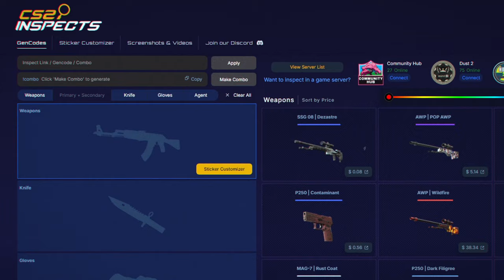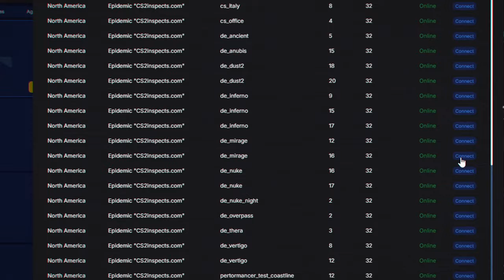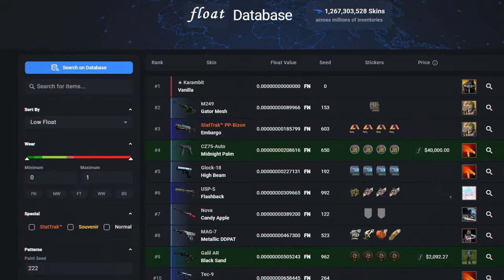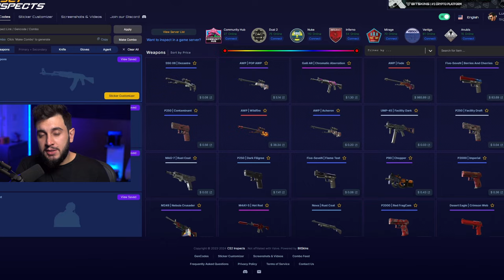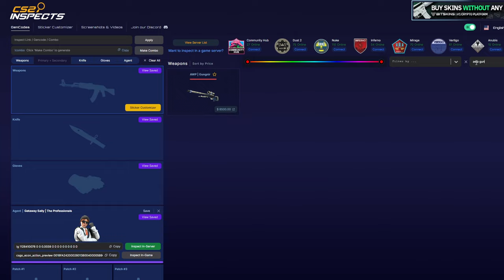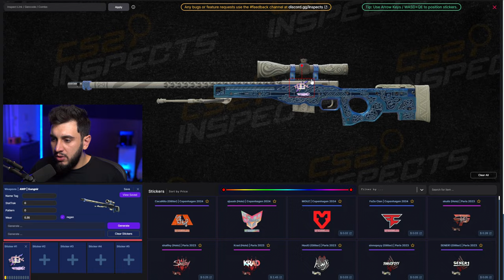Como TESTAR SKINS No CS2 (Melhor que Skin Changer)